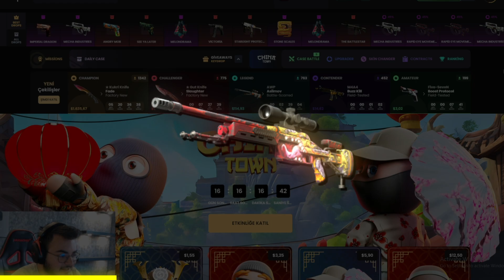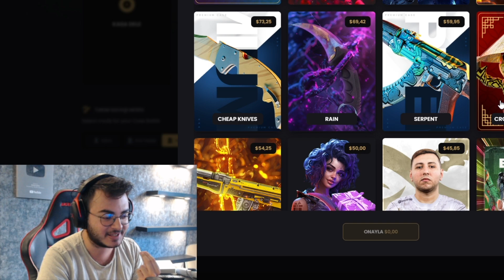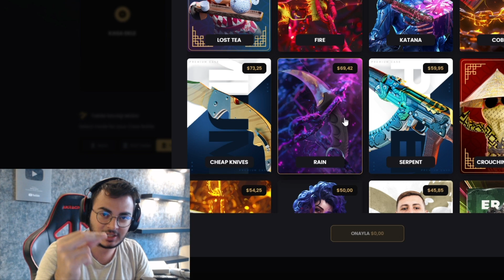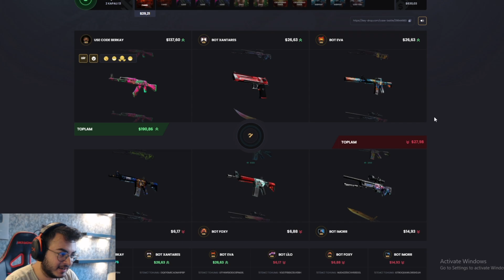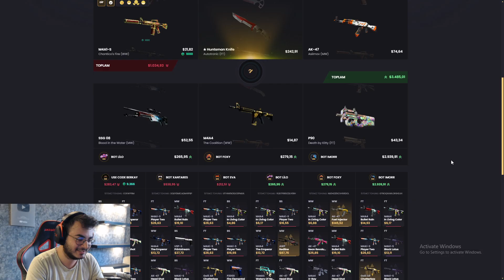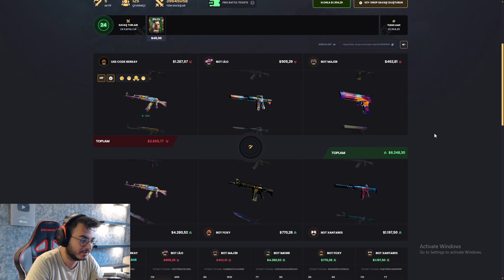YENİ 3V3 MODUNDA 5 TANE KARAMBİT DOPPLER ÇIKTI !! - Keydrop Katlama Promo Code 2024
Business & Sponsorship
➡️Skype: live:berkayipekci_1

Lütfen oynamadan önce kendiniz araştırın. Eğer 18 yaşından küçükseniz, bir ebeveyniniz olmadan herhangi bir şey satın almayın (+18).

Etiketler;